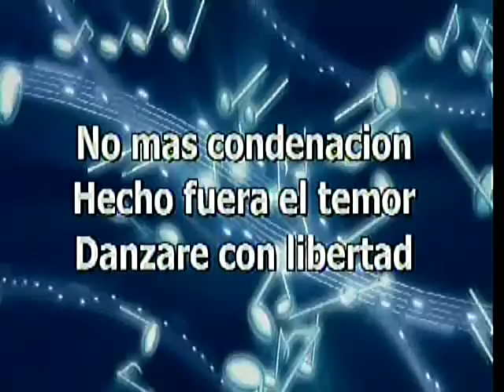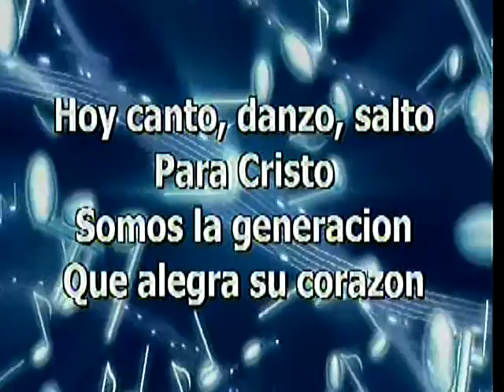Alabanza Canto Danzo salto Para Cristo Iglesia Principe de Paz Morristown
Canto Danzo Salto para Cristo